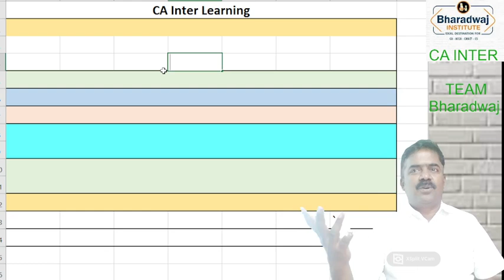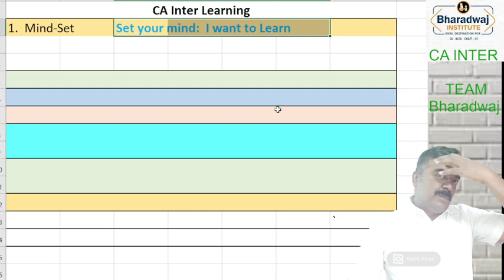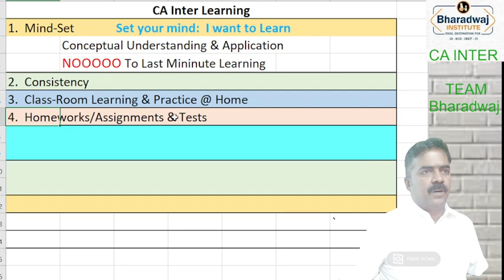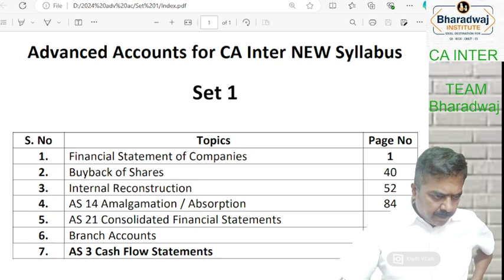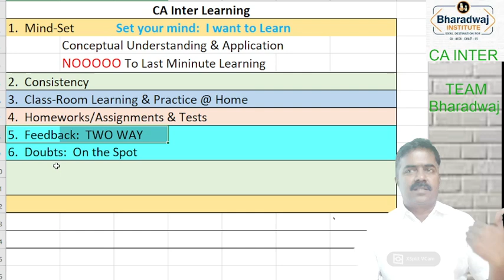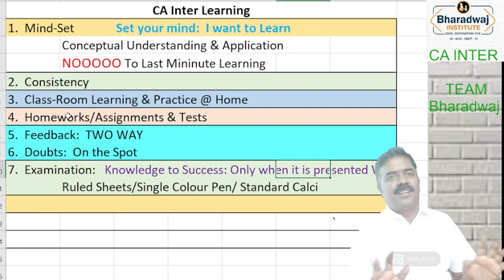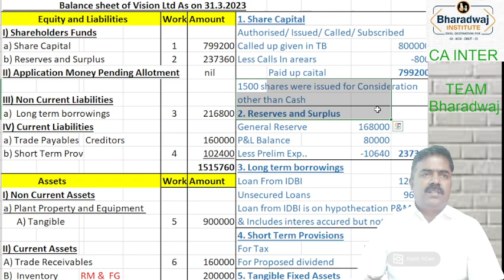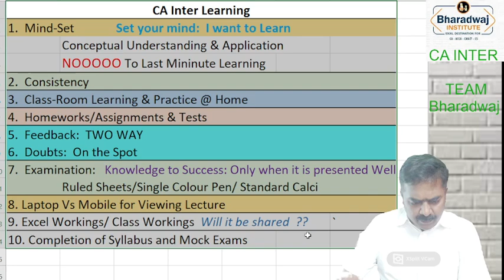CA Inter Learning at bharadwaj